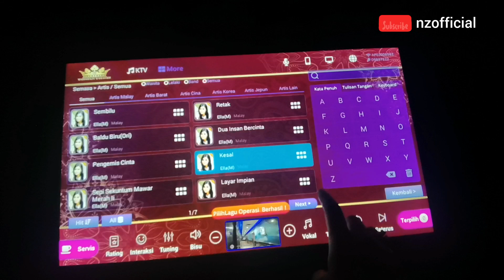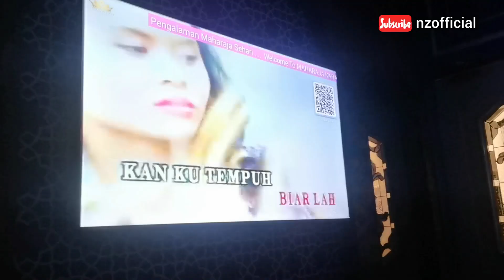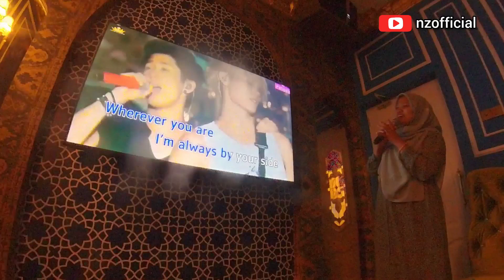Maharaja Karaoke | Karaoke di tempat yg betul bukan di campsite